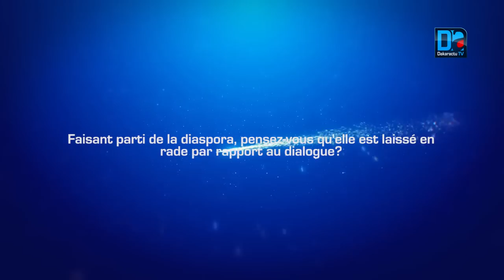Discours de Macky Sall « Nous attendions mieux La Diaspora devrait être impliquée dans Abdou